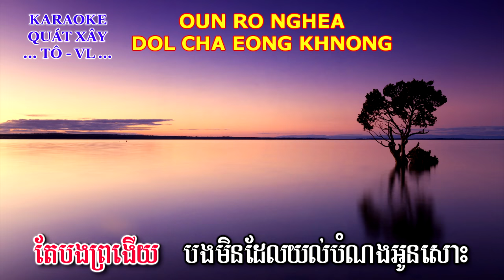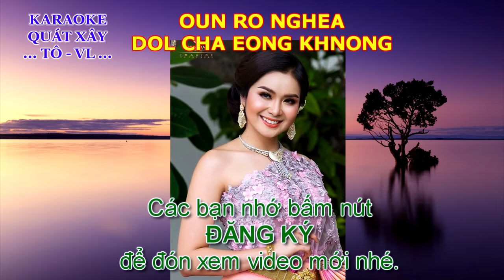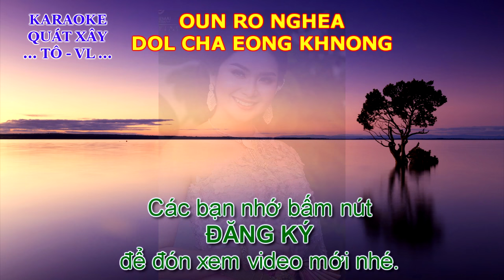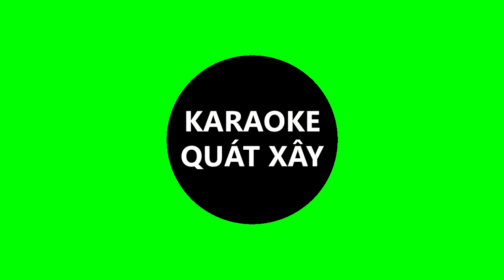KARAOKE Ro dau rum hoi/ Oun Ro Nghea Dol Cha Eung Khnorng/ អូនរងាដល់ឆ្អឹងខ្នង/រដូវរុំហើយ on ro nghia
ខុសត្រូវកុំប្រកាន់ ខ្ញុំគ្រាន់តែធ្វើkaraoke​ដើម្បីច្រៀងកំសាន្ក។

អូនរងាដល់ឆ្អឹងខ្នង
រដូវរុំហើយ
Oun Ro Ngea
Ro dau rum hoi
Oun Ro Ngea Dol Cha Eung Khnorng
on ro nghia
rô đâu rum hơi ...